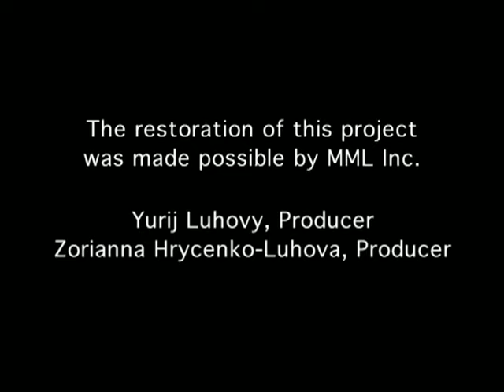20A. Russian Dissident Vladimir Bukovsky (use other uploads)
20A. Soviet Dissident Vladimir Bukovsky, Concordia University presentation, Montreal, Canada, 1986 organized by Helsinki Monitors Spotlight USSR, Concordia University, Adrian  Chomenko, President. Bukovsky exposes psychiatric abuses against Soviet Political Prisoners. He was sentenced a total of 12 years in prisons, labour camps and psychiatric hospitals. In 1976,  he was exiled from the Soviet Union to the West on a prisoner exchange. Restored, safeguarded by MML Inc., his talk is included in the YouTube Playlist, Ukrainian Political Dissidents Project. (V. Bukovsky, 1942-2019)

Psychiatric abuses, details, near 31 mins.
Question period follows Bukovsky's lecture near 108 mins

Because of technical glitches, use  Bukovsky 20b and Bukovsky 21 uploads

Use 20B. Russian dissident Vladimir Bukovsky Part 1 lecture only
Use 21.  Russian dissident Vladimir Bukovsky Part 2 Question period only